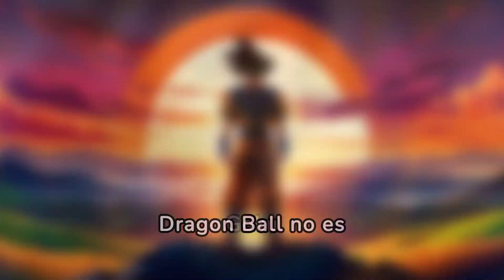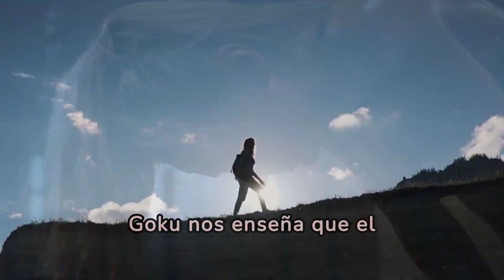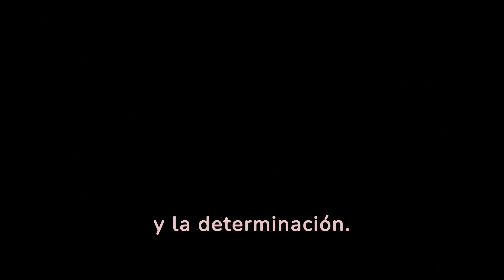El Camino del Guerrero, Motivación para Alcanzar tus Metas☀️